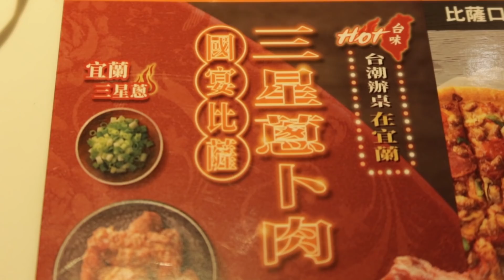日常開會吃比薩是一定的吧！？這次是宜蘭名產Ｘ比薩的嶄新口味？！【必勝客新品開箱】會議日常吃美食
編輯師🎥haipai

⚠️　近期大家如果前往公共場所一定要戴上口罩、謹慎防疫；
若是店家人潮眾多時不建議前往喔，我們現在也有把口罩戴好！
用餐也建議大家使用公筷避免共食！
請大家多多見諒！